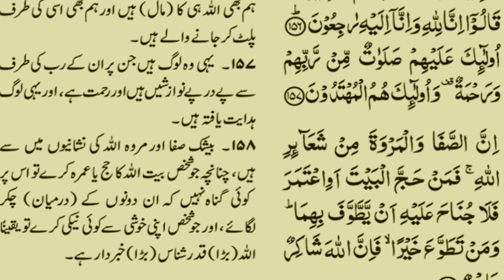HIST 1112 - History of Religion in the Modern Context